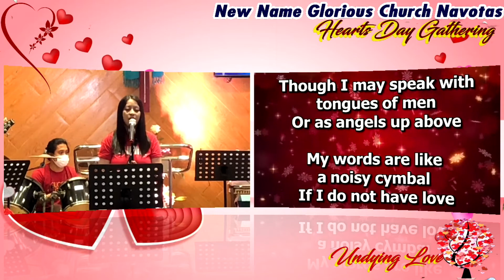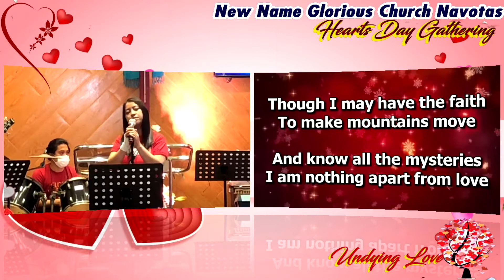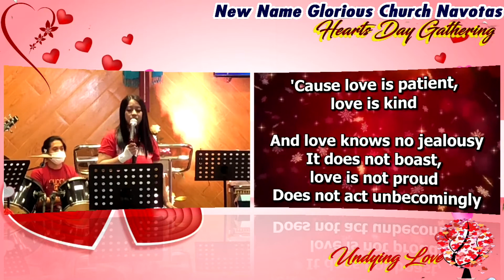"1 Corinthians 13" Popularized by Kathy Kathy Troccoli